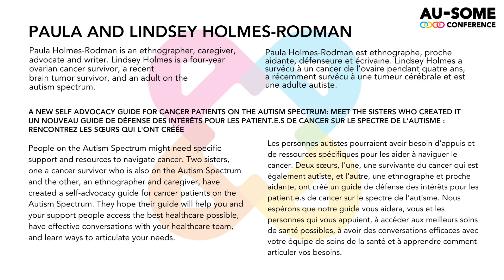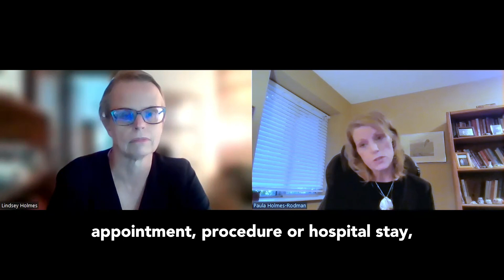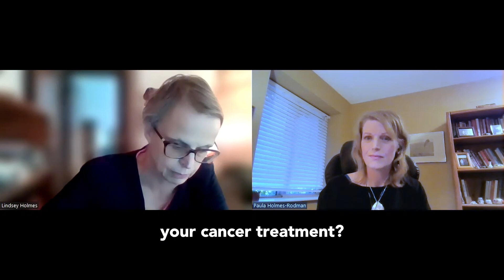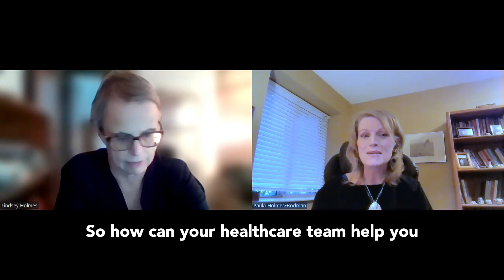2023 Au-Some Conference: Paula & Lindsey Holmes-Rodman - Self-Advocacy for Patients on the Spectrum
Paula Holmes-Rodman is an ethnographer, caregiver, advocate and writer. Lindsey Holmes-Rodman is a four-year ovarian cancer survivor, a recent brain tumour survivor, and an adult on the autism spectrum.

About this presentation: People on the Autism Spectrum might need specific support and resources to navigate cancer. Two sisters, one a cancer survivor who is also on the Autism Spectrum and the other, an ethnographer and caregiver, have created a self-advocacy guide for cancer patients on the Autism Spectrum. They hope their guide will help you and your support people access the best healthcare possible, have effective conversations with your healthcare team, and learn ways to articulate your needs.